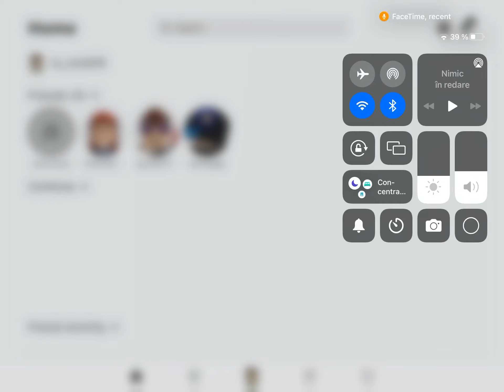roblox 1v4 remake csgo